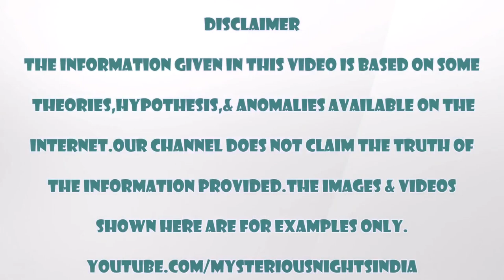Patalkot Chhindwara - The hidden world | Mysterious Nights India | Episode - 58#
In today's video, we will talk about Patalkot, the hidden world in Chhindwara district of Madhya Pradesh.

To know more, please watch this video till end.